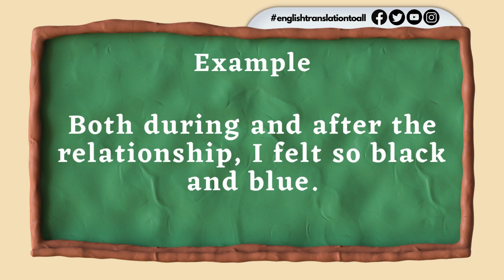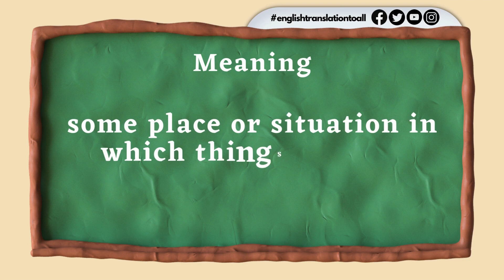📖 3 Common Idioms in English with Meaning and Example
We cover how to say Examples. It's never been easier to learn Examples at your own pace with our video tutorials.